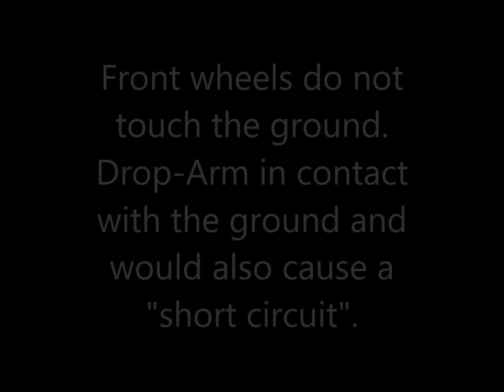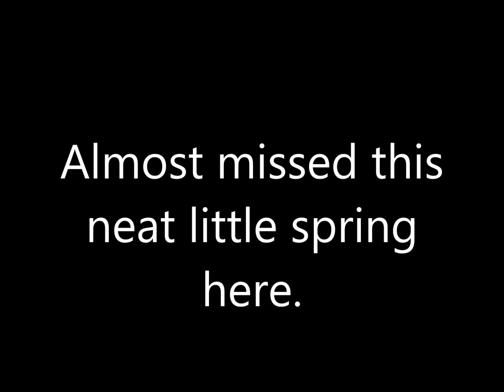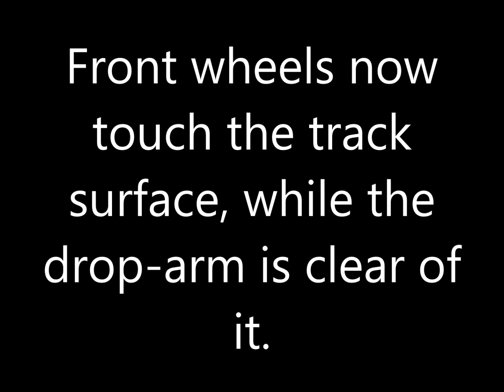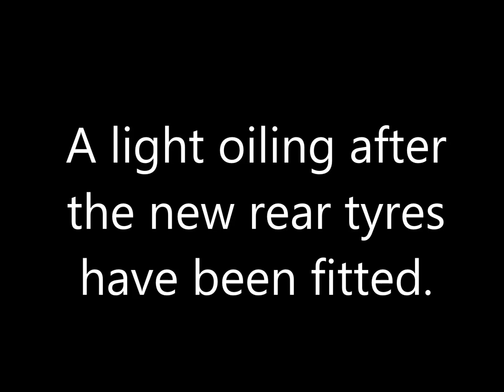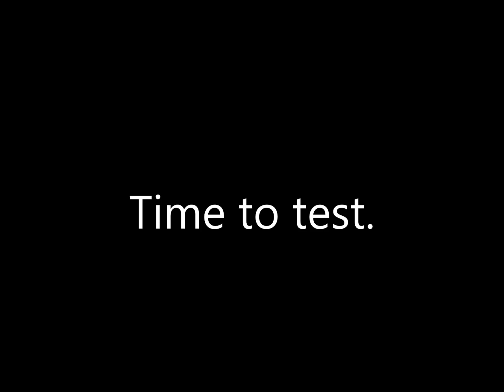Joe King "Old" Slot Stox restored to running order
A old Slot Stox car restored to running order.